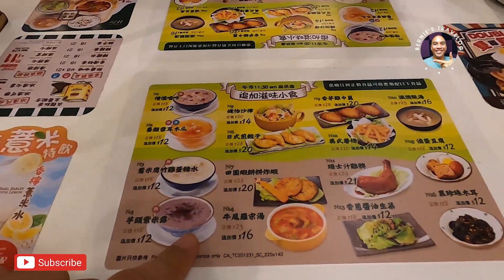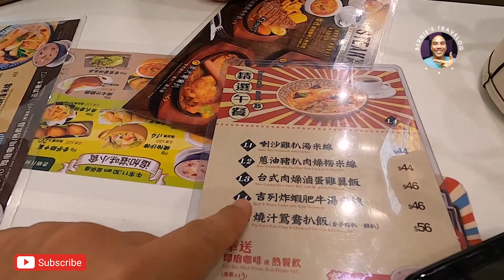No. 1 Restaurant in Hong Kong? | Subukan Natin!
@OFW Christian Family